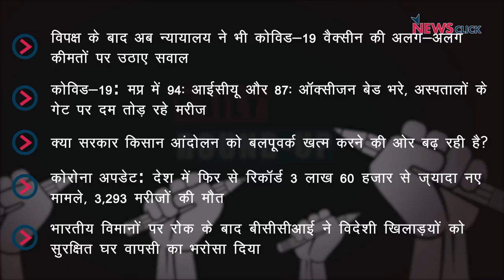SC ने केंद्र से वैक्सीन क़ीमतों पर किया सवाल, मप्र में अस्पतालों का बुरा हाल और अन्य ख़बरें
न्यूज़क्लिक के डेली राउंड अप आज हम बात करेंगे कोविड-19 वैक्सीन की दो क़ीमतों पर SC ने केंद्र से किया सवाल, मप्र में अस्पतालों की बदतर होती स्थिति और अन्य ख़बरों के बारे में।